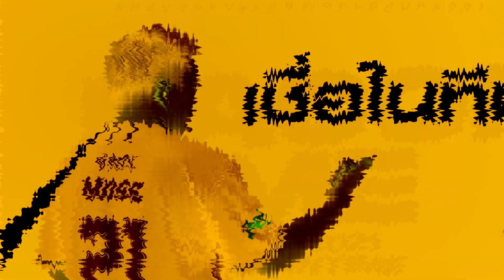วอร์มเครื่องรอเชียร์ AWC 2021 ปีนี้เราจะทำให้ได้